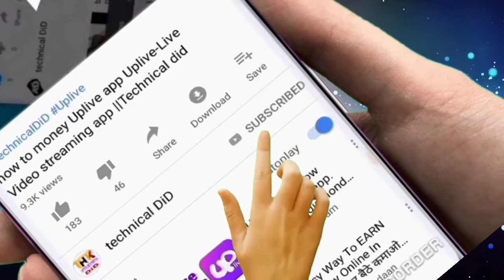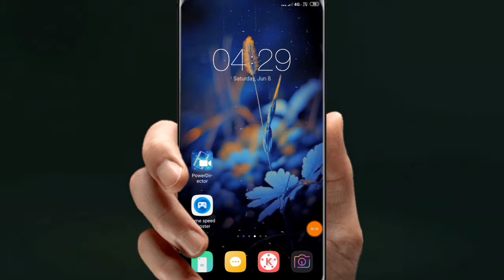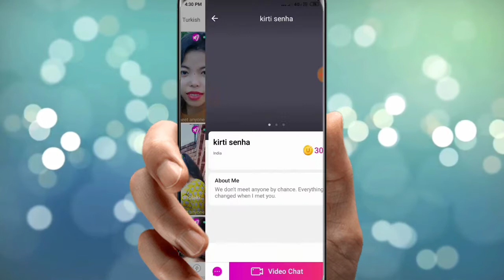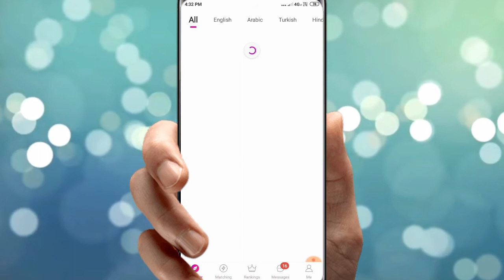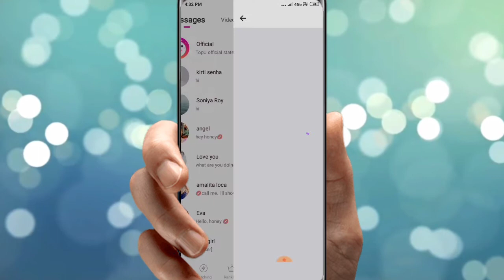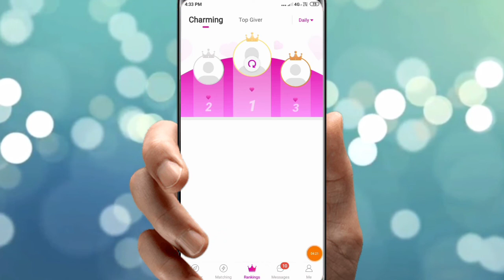how to 100% new girlfriend video chatting app TopU—Let's||technicalDiD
✔TopU—Let's video chat
Veego Studio